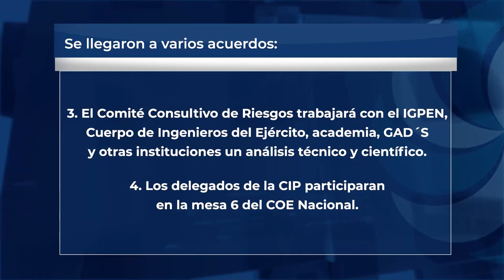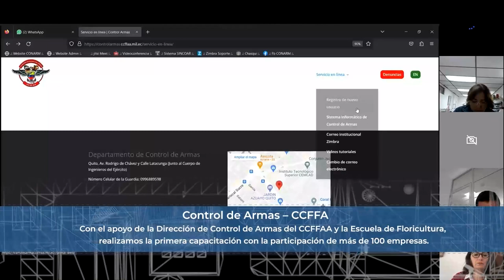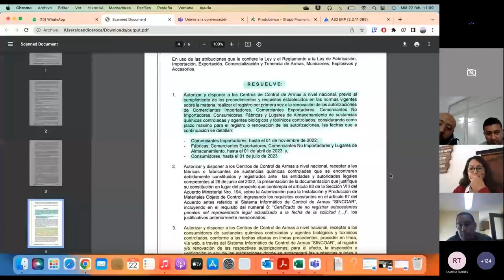Expo Comunica | Edición temporada Valentín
En esta edición informamos acerca de varios temas de relevancia para nuestro sector como:
📌Acciones conjuntas ante posible erupción volcán Cotopaxi.
📌Acuerdo Ministerial 194 CCFFAA
📌Brigada Apoyo Logístico Expoflores
📌Temporada Valentín
📌Reunión autoridades EE.UU